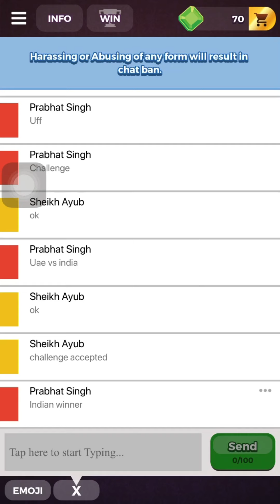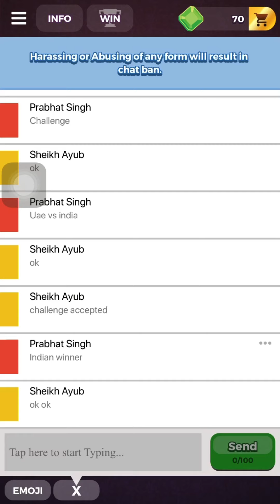INDIA VS UAE - LUDO STAR QUICK 2 PLAYERS GAME | LUDO STAR QUICK MATCH | Msk Tech